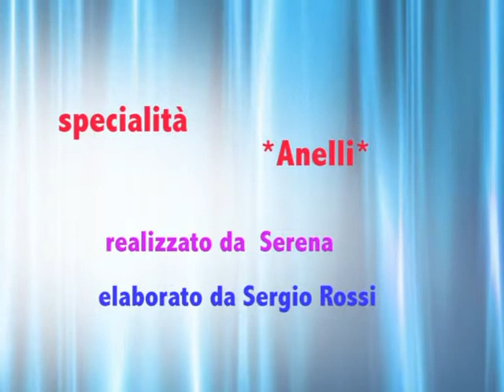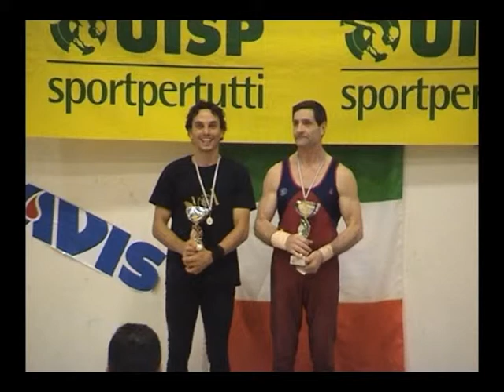Cristiano:Anelli Campionato italiano 5 Cat. Rosignano 2013 di Sergio Rossi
Cristiano:Anelli Campionato italiano 5 Cat. Rosignano 2013 di Sergio Rossi; ginnastica artistica maschile-